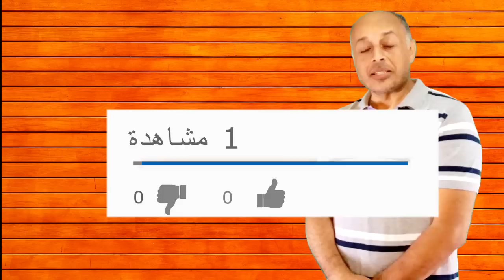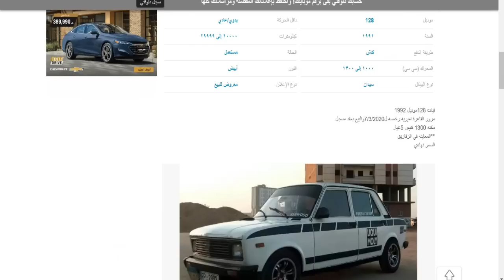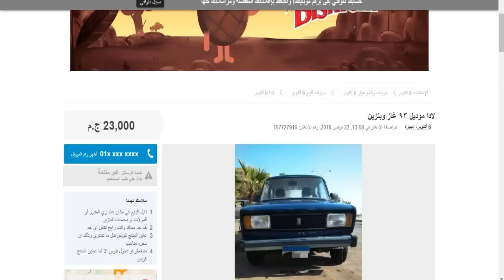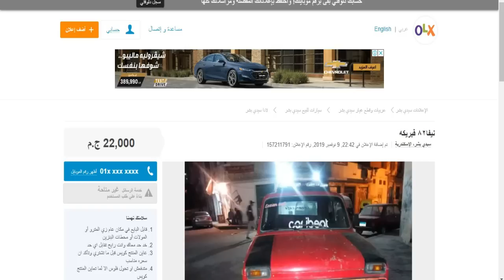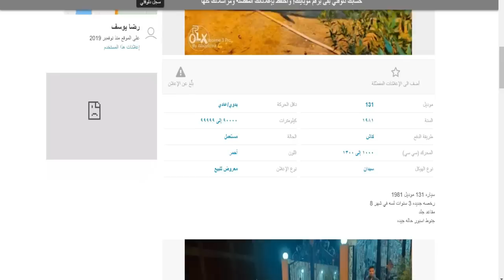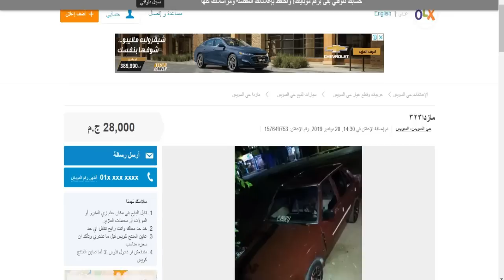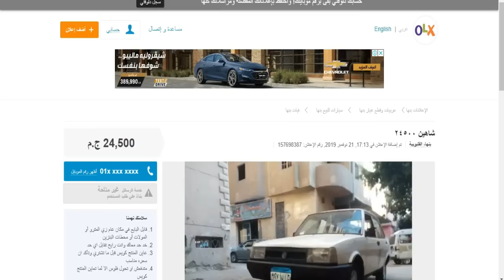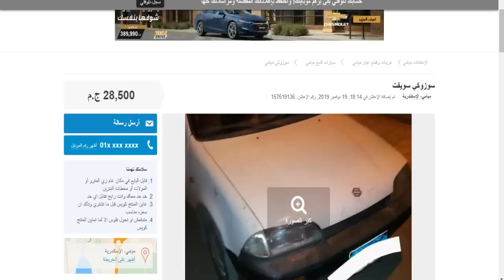عربية بسعر ثلاجة ارخص عربيات مستعملة فى السوق المصرى من 20 الى 30 الف جنية عربيات محترمة ببلاش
استكمالا لسلسلة فيديوهات ارخص سيارات مستعملة فى مصر اللى بدأناها فى الجزء الاول بسعر من 5 الاف الى 10 الاف جنية والجزء الثانى بسعر من 10 الاف الى 20 الف جنية

فى عربيات مكملة معانا من الاجزاء 1 و 2 زى مثلا الفيات 128 بس سيبنا موديل السبعينات والثمانينات ودخلنا فى موديل التسعيناتفى الفيديو ده هنكمل السلسلة بسعر من 20 الف الى 30 الف جنية
والعربية لادا بس موديلات  2105 و  2107
والعربية الريجاتا اتحولت الى شاهين
وبدل البيجو 305  تطورنا الى البيجو 504  وعدينا مرحلة الفيات الكبير زى ال 132 ودخلنا فى ال 131
هنخش فى انواع جديدة زى النيفا  والمازدا 323  والسوزوكى سويفت
يعنى الدنيا بتتطور وهتلاقى معاها العربيات بتتغير للاحسن والحالة بتبقا افضل لان اعمار العربيات هتبقا اقل
لقراءة الموضوع على موقع سوق بكر بالفيديوهات للاجزاء بالكامل